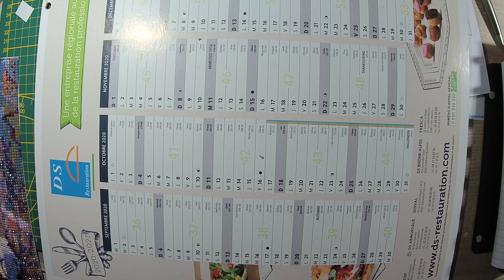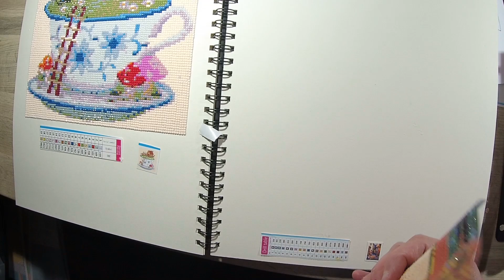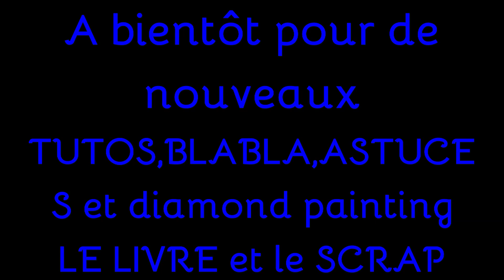comment je range mes Diamond painting NEWCRAFTDAY et petit blablas🥰🤩😘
Petit blabla et rangement de mes diamond painting
Patenariat new craft day

5 % de remise sur votre commande avec le code : lelivreetles05